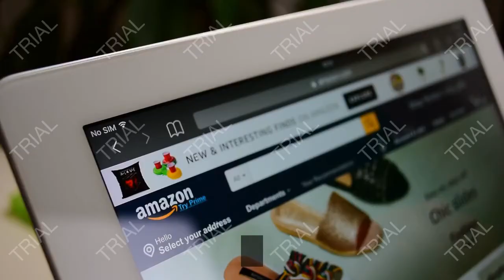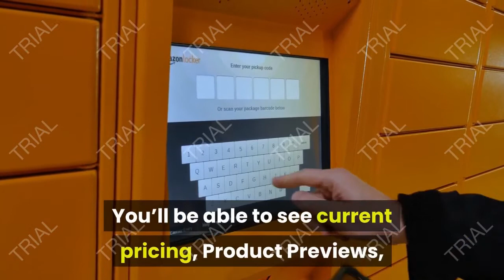Review Petra Powered Backpack Sprayer with Custom Fitted Cart and 100 Foot Commercial Hose, 2 Hoses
- Amazon Quick Link!
Petra Powered Backpack Sprayer with Custom Fitted Cart and 100 Foot Commercial Hose, 2 Hoses Included, Commercial Quality Heavy Duty Sprayer (6.5 Gallon Cart Sprayer)

PETRA HD5000 1 YEAR WARRANTY. Petra wants to make sure that you are 100% satisfied with your PETRA HD-5000 Sprayer and will help any way they can. Other sprayers provide EXTREMELY limited support on Amazon but not Petra. Quality control testing and final assembly on each sprayer completed at Petra testing centers in the USA!. BOTH STAINLESS STEEL WAND & ACID BLEACH WAND INCLUDED: Meet all your spraying needs with stainless steel adjustable wand and plastic acid bleach wand. Includes heavy-duty steel valve handle as well as plastic squeeze handle with locking mechanism. Large wide mouth lid allows for easy filling with screen filter to keep dirt & debris out of tank. Includes multiple different nozzle attachments!. NEVER PUMP AGAIN: Sprays For 6-8 hours on a single battery charge or over 200 gallons of solution so that you can spray all day on a single charge without worrying about pumping. The 12AH lead acid battery provides 4X the battery life of other lithium battery sprayers. If needed, battery can be changed quickly. Includes fully-automatic AC charger that completely charges battery in 8 hours. (BATTERY AND CHARGER INCLUDED!). 100 FOOT COMMERCIAL QUALITY HOSE: Get the longest backpack sprayer hose on the market to easily cover large areas without moving your sprayer! Includes an additional 4 foot hose. Automatic 70+ PSI pump with adjustable output! Includes metal nozzle attachment for fine mist to targeted spray pattern. INCLUDES CUSTOM FITTED CART - This sprayer was custom molded to lock perfectly with the commercial quality cart. The STEEL frame and large flat-free tires provide easy transportation - NO MORE WOBBLY CART! Features extended hose rack and built-in wand holder.

Best Sellers Rank: #11,074 in Patio, Lawn & Garden. Customer Reviews: 4.7 out of 5 stars110 ratings4.7 out of 5 stars. ASIN: B07W6KS4RJ. Manufacturer: Petra. Shipping Weight: 46.7 pounds. Item Weight: 46.7 pounds. Package Dimensions: 29.8 x 19.2 x 16.8 inches.